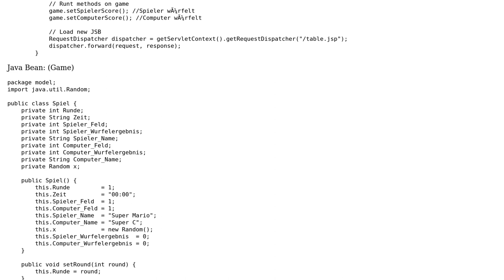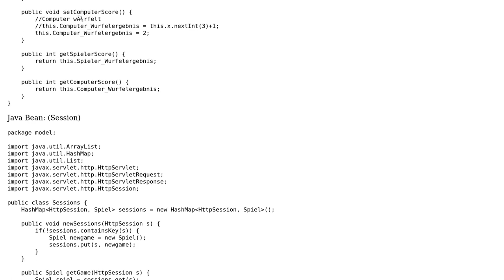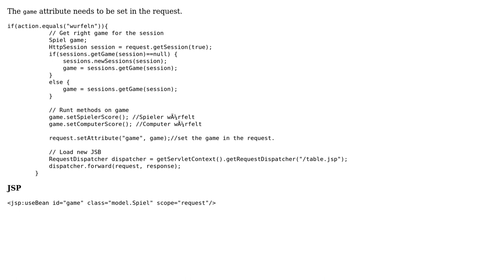JSP shows wrong (old) values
With thanks & praise to God, and with thanks to the many people who have made this project possible! | Content (except music & images) licensed under CC BY-SA | Music | Images & others | With thanks to user Kevin Bowersox user Jakob Abfalter and the Stack Exchange Network Trademarks are property of their respective owners. You are responsible for your own actions.